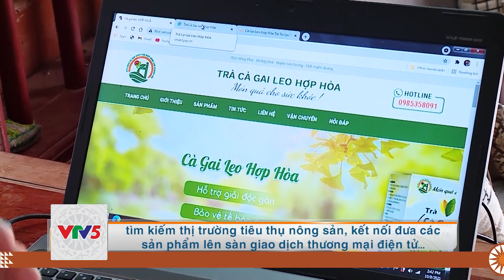[TIẾNG TÀY] TIÊU THỤ NÔNG SẢN VÀ NHỮNG VẤN ĐỀ CẦN ĐẶT RA